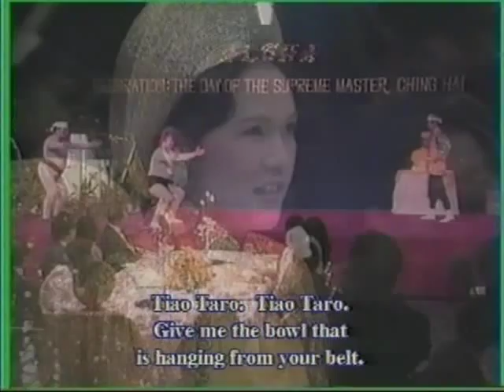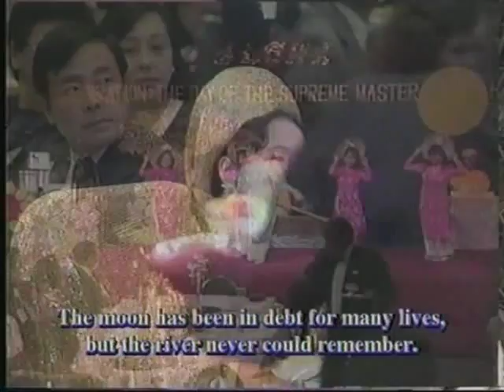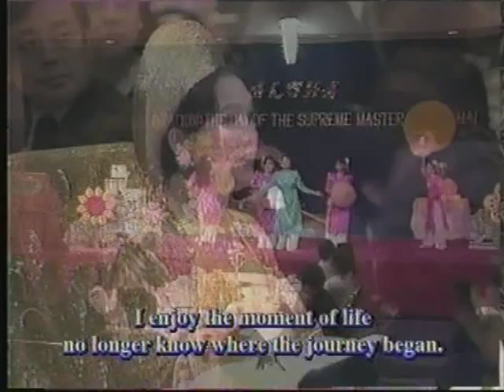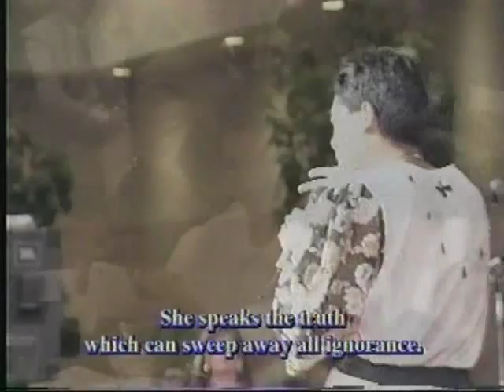( P. 4/6 ) Ngày lễ tôn vinh Thanh Hải Vô Thượng Sư tại Honolulu, Hawaii, Hoa Kỳ ( 25 / 10 / 1993 )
( P. 1/6 ) Ngày lễ tôn vinh Thanh Hải Vô Thượng Sư tại Honolulu, Hawaii, Hoa Kỳ ( 25 / 10 / 1993 )
( P. 2/6 ) Ngày lễ tôn vinh Thanh Hải Vô Thượng Sư tại Honolulu, Hawaii, Hoa Kỳ ( 25 / 10 / 1993 )
( P. 3/6 ) Ngày lễ tôn vinh Thanh Hải Vô Thượng Sư tại Honolulu, Hawaii, Hoa Kỳ ( 25 / 10 / 1993 )
( P. 5/6 ) Ngày lễ tôn vinh Thanh Hải Vô Thượng Sư tại Honolulu, Hawaii, Hoa Kỳ ( 25 / 10 / 1993 )
( P. 6/6 ) Ngày lễ tôn vinh Thanh Hải Vô Thượng Sư tại Honolulu, Hawaii, Hoa Kỳ ( 25 / 10 / 1993 )